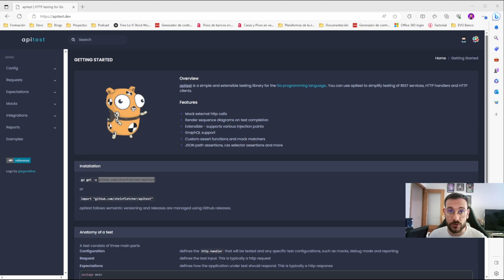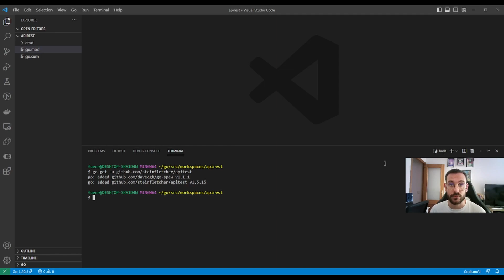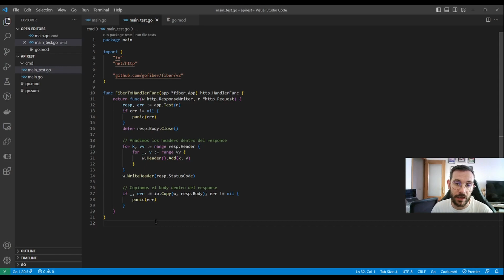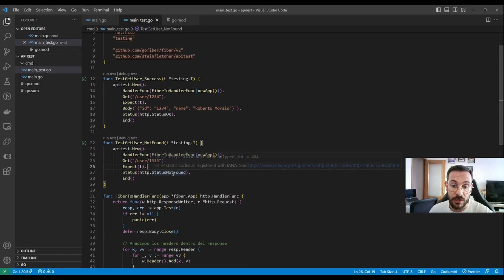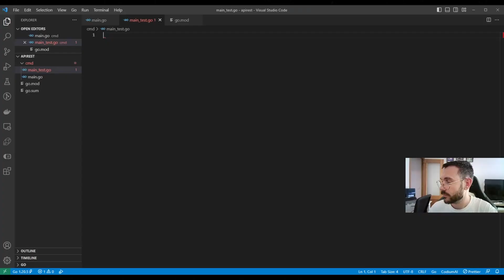Domina Golang: Crea tests profesionales para tu API Rest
En este video, te enseño cómo crear pruebas profesionales usando golang. Usaré apitest.dev para crear las pruebas de los servicios de un API Rest o servidor de APIs creado con Fiber y explicaremos cómo usar sus características para crear las pruebas que queremos. Después de ver este video, ¡podrás crear pruebas de alta calidad usando golang!